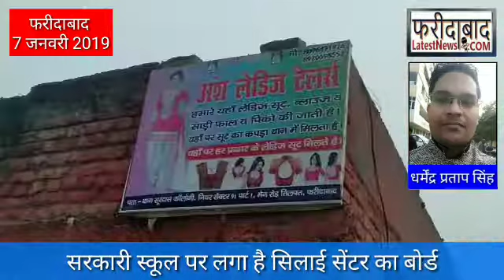Faridabad Soordas Colony Sarkari School Bad Condition